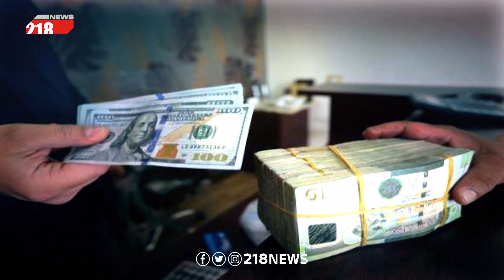المركزي يحدد سعر صرف الدولار بـ 4.48 دينار | برنامج LIVE